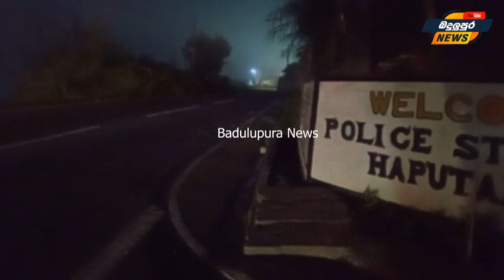News රිය පැදවීම පරිස්සමින් Haputhale - Badulupura News බදුලුපුර නිවුස්